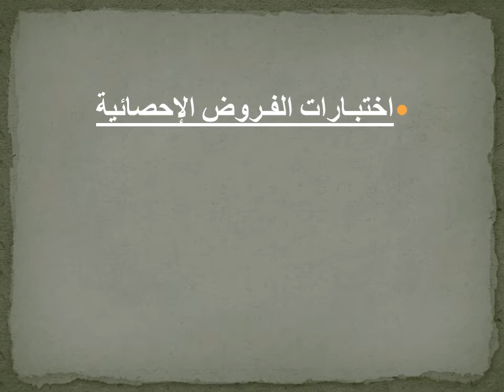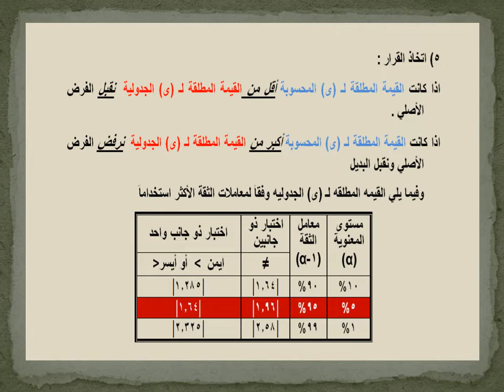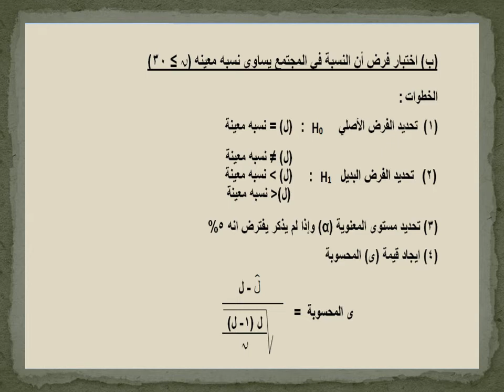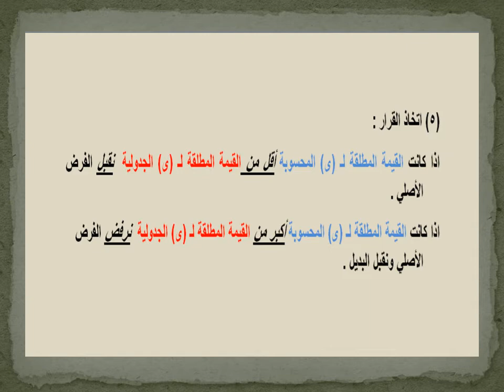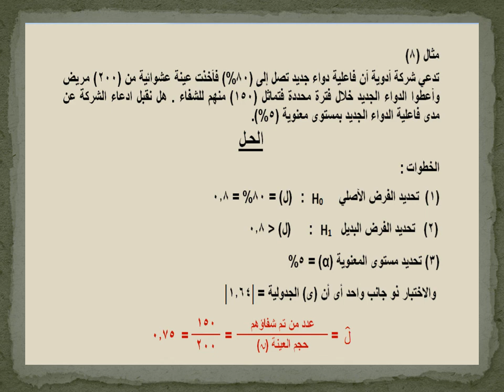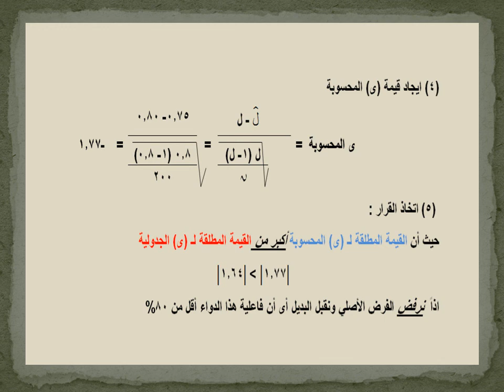الحاسب الآلي وتكنولوجيا المعلومات - مشاكل في التحليل الاحصائي - د/ منى صلاح الغايش- المحاضرة 4